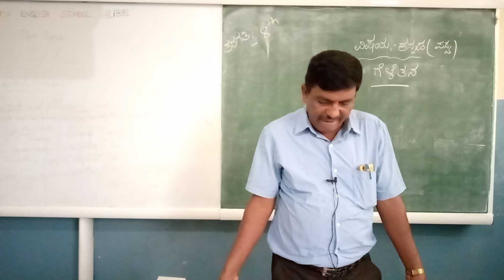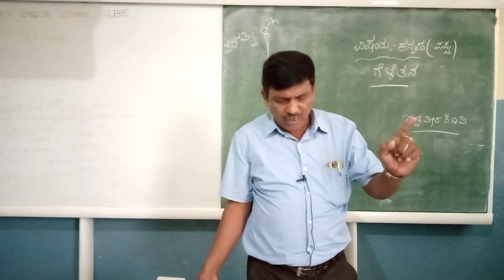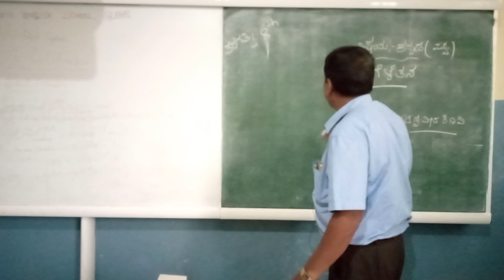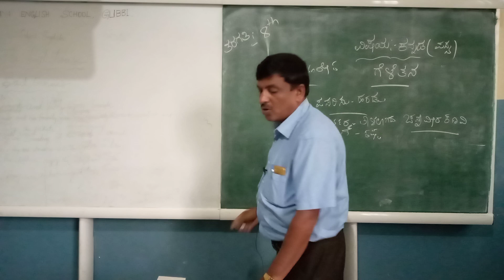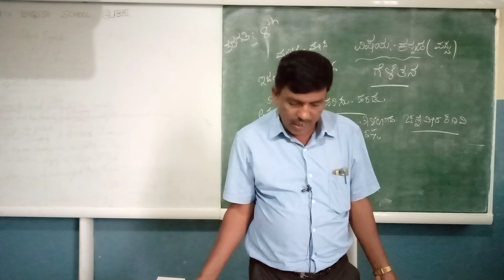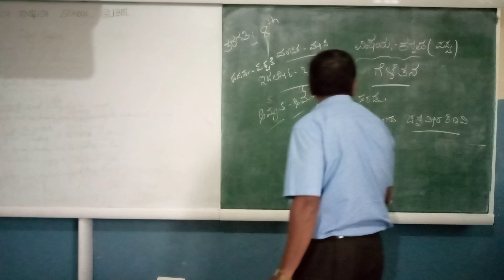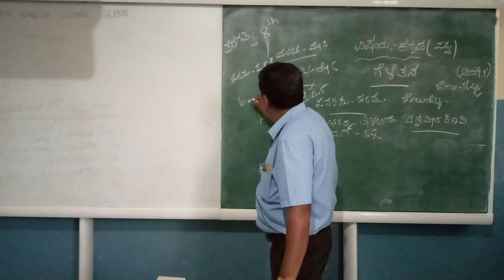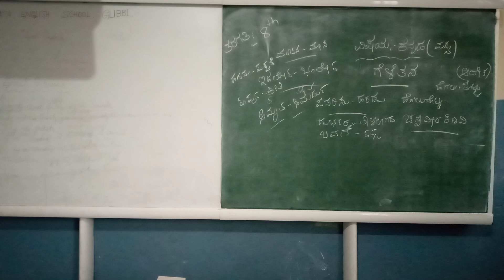class 8th Kannada